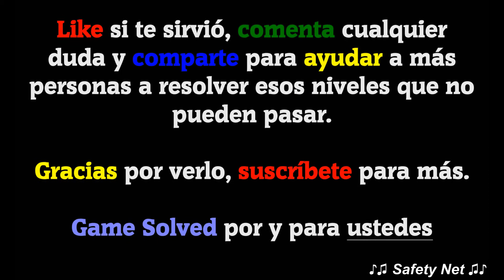CodyCross - Crucigramas | Transporte - Grupo 109 - Fase 4/5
Hoy os traigo todas las soluciones de la fase 4 del grupo 109 del tema Transporte del juego CodyCross - Crucigramas de Fanatee Games.

IDIOMA: Español(España)